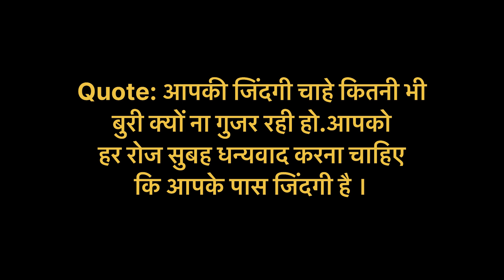BAS मिल जाए तो मुक्ति मिल जाए😅| 67Th BPSC Interview✌️| Best Strategy Fot 70Th BPSC